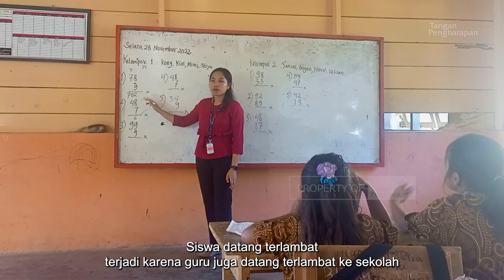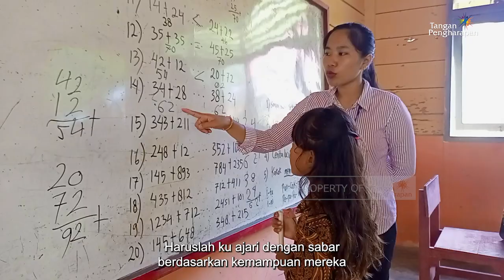Guru Masa Kini - Cerita dari Pedalaman Posi-posi, Halmahera Utara